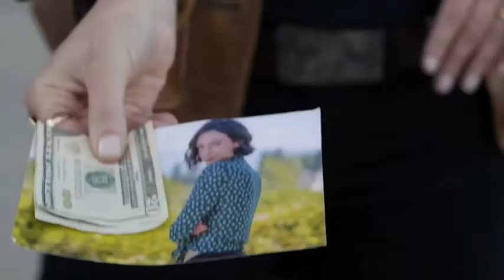BIG SKY 1x02 - NOWHERE TO RUN - THIS SEASON ON